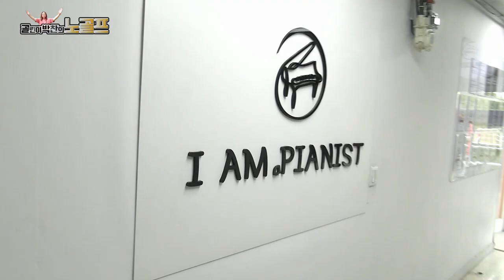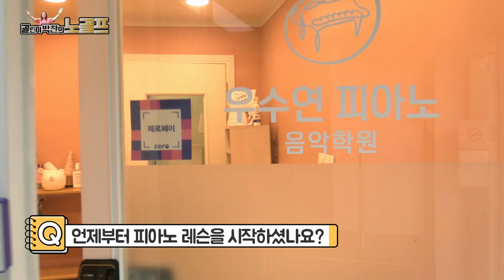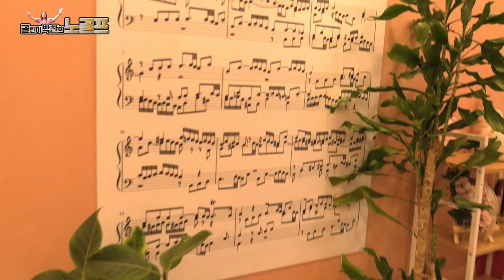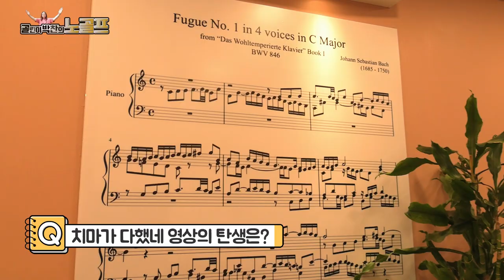[골린이 인터뷰] "치마가 다했네" 우수연